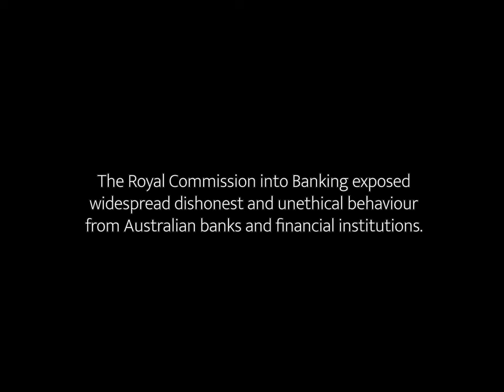"We Do" (The Stonecutters' Song) sung by Australian bankers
"We Do" (The Stonecutters' Song) from The Simpsons (Homer The Great S06E12), re-recorded with original lyrics.